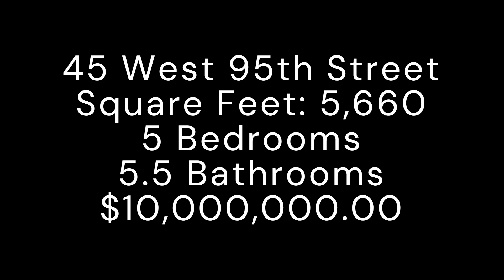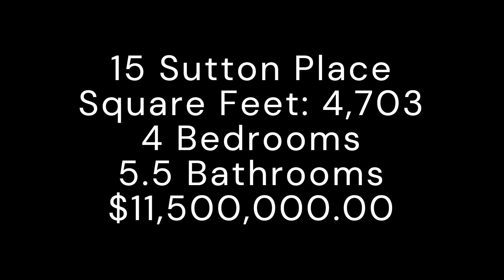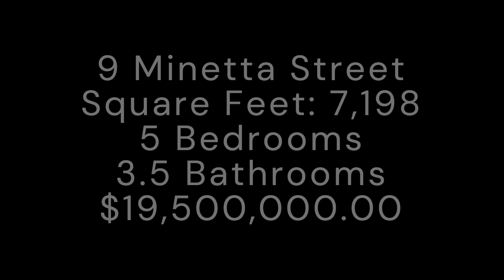NYC TOWNHOME TOURS | Luxury Real Estate - Three (3) Exclusive NYC Townhouse Tours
In today's real estate video we have Three Personalized Exclusive New York City Mansion Tours (Home Tours) in Manhattan priced between $10 Million and around $20 Million Dollars. Each House Tour provides an exclusive look into the detailed architecture and interior design of luxury homes on the market, prepared and compiled for your viewing pleasure. Each of the THREE Architectural Digest quality Manhattan townhome tours will leave you breathless.

Let us know what City you'd like to see us cover next!

Property #1:
Address: 45 West 95th Street
Square Feet: 5,660
5 Bedrooms
5.5 Bathrooms
Current Price: $10,000,000.00
Notes: Located steps from Central Park on the most beautiful tree-lined street, this immaculately renovated home exudes unparalleled charm with exquisite pre-war detail and top-tier upgrades.

Property #2:
Address: 15 Sutton Place
Square Feet: 4,703
4 Bedrooms
5.5 Bathrooms
Current Price: $11,500,000.00
Notes: 15 Sutton Place is a beautifully renovated, Neo-Georgian-style townhouse that embodies the perfect combination of classic elegance and modern luxury. This spectacular five-story house with an elevator is located in the heart of New York City and is suited for an owner with the most discerning taste.

Property #3:
Address: 9 Minetta Street
Square Feet: 7,198
5 Bedrooms
3.5 Bathrooms
Current Price: $19,500,000.00
Notes:  The Only newly built townhouse with Elevator, private Garage, Zen Garden and Roof Deck to ever be available in the Greenwich Village Historic District.